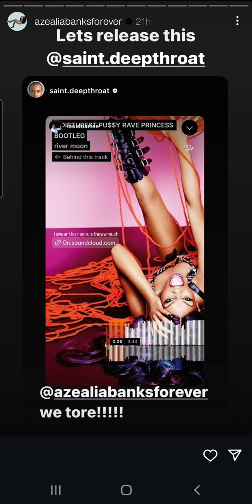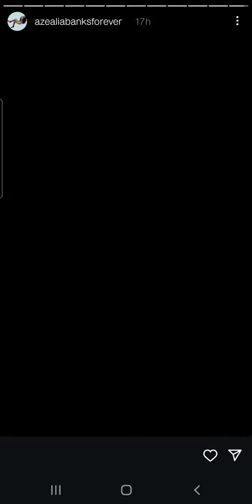Azealia on Kamala Harris